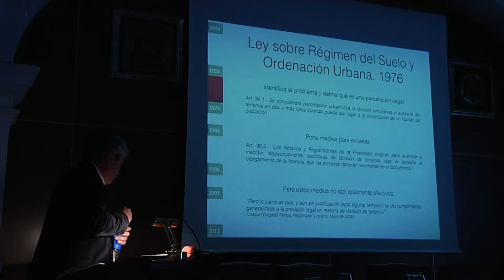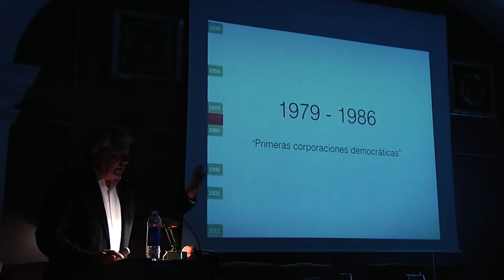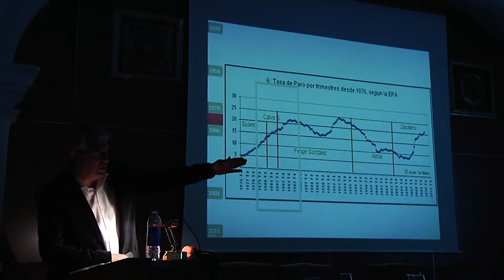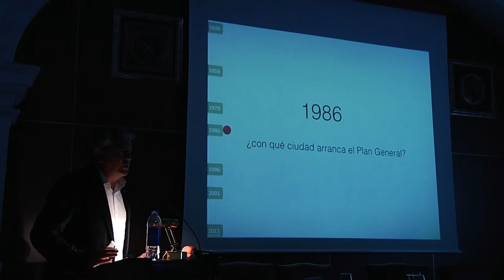#5 1979-1985. Historia reciente de Córdoba y sus parcelaciones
En 1939, la ciudad tenía 135.674 habitantes y ocupaba 294 hectáreas. En el año 2011 alcanza los 358.659 habitantes y una superficie de 8.730 hectáreas, de las cuales, 4.107 tienen su origen en una parcelación urbanística.